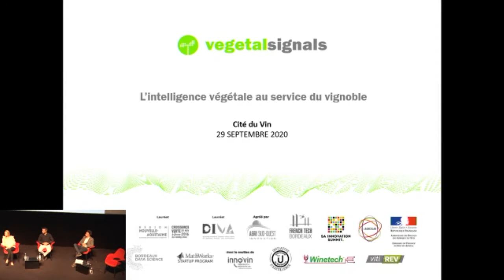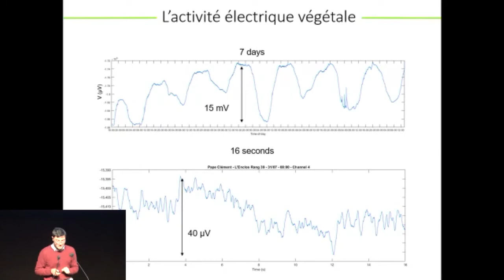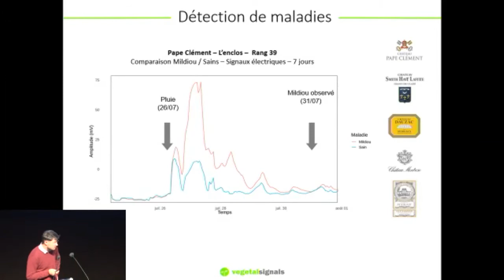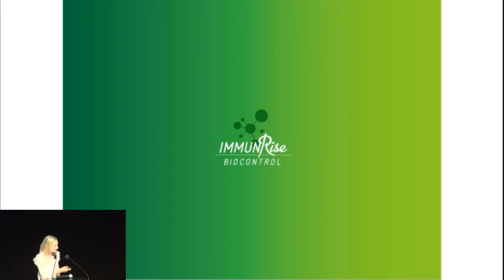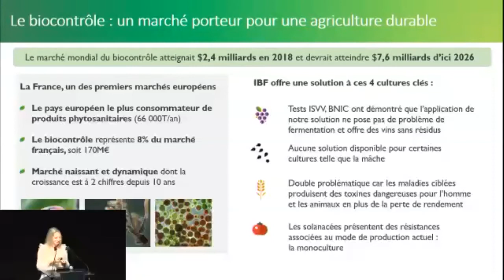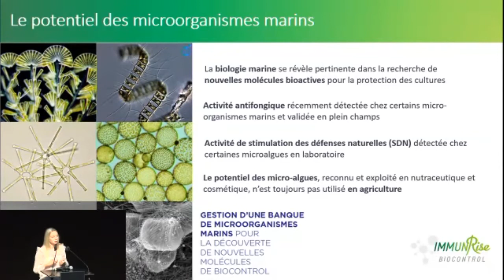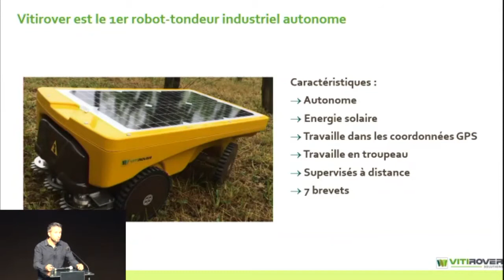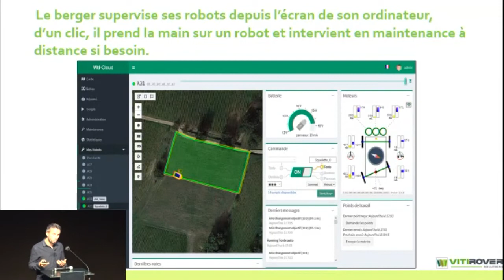V’INnovation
Une rencontre, 4 start-ups avec 4 projets innovants dans la galaxie vitivinicole, pour révolutionner nos façons de produire efficacement, de cultiver et de découvrir le vin tout en étant respectueux de l’écologie et la santé humaine. Un rendez-vous à ne pas rater.

Les innovations technologiques se multiplient pour révolutionner nos façons de produire, cultiver et découvrir le vin. Les inventions high-techs au service du travail de la vigne et dans les chais se développent au service de l’environnement. Drones, robots, applications font leur apparition sur certaines parcelles…

Ce rendez-vous inédit dévoile en 1 heure 4 projets innovants dans la galaxie vitivinicole : 4 start-ups, 4 pépites dont l’objectif est de contribuer à la protection de l’environnement en proposant de nouvelles alternatives pour une production agricole efficace et respectueuse de l’écologie et la santé humaine.